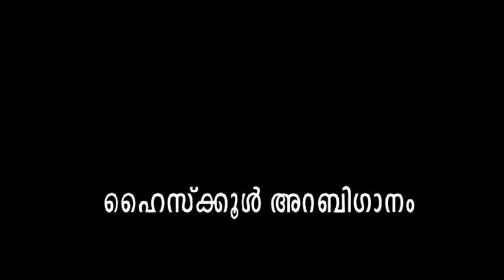HIGH SCHOOL ARABIC SONG, CODE LETTER-I | SSF STATE SAHITHYOTSAV 2017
SSF STATE SAHITHYOTSAV 2017 | QADISIYYA, KOLLAM | September 8,9